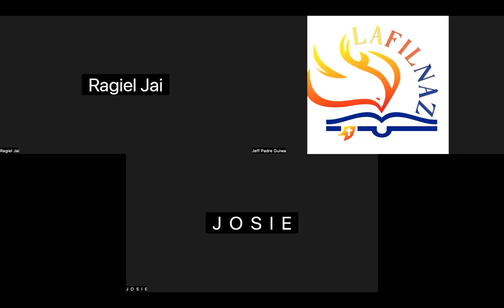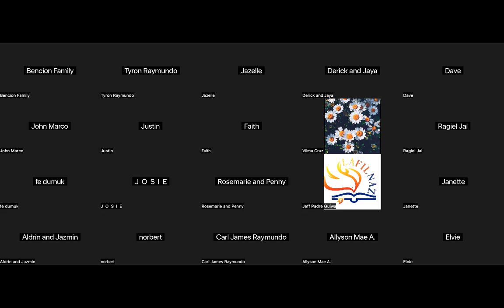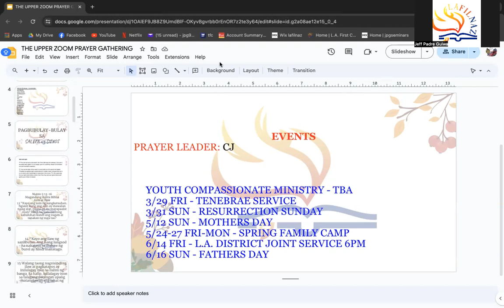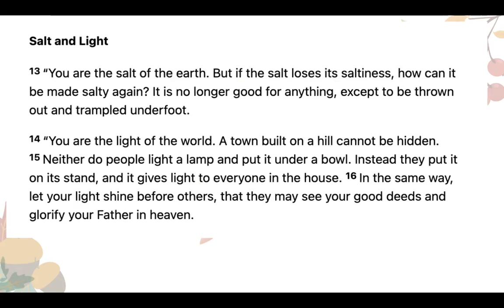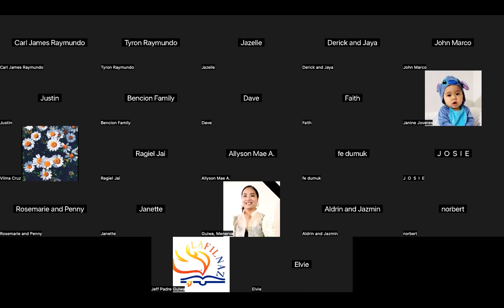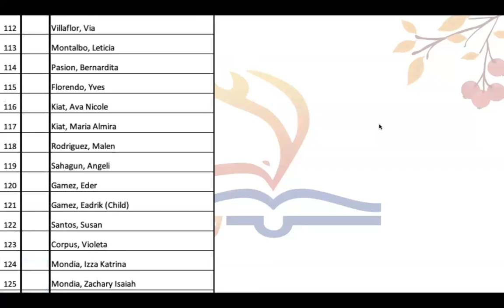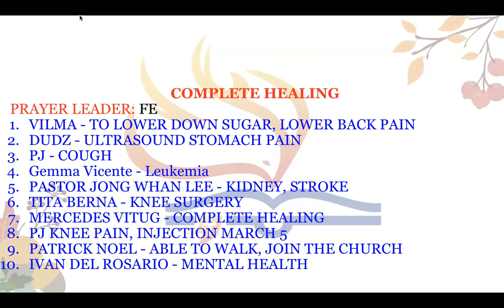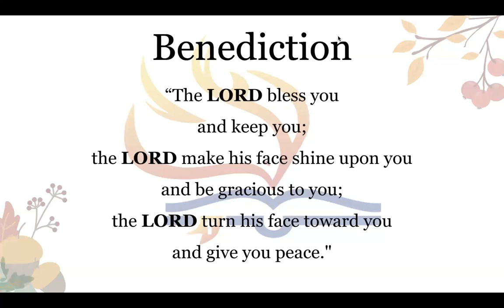THE UPPER ZOOM PRAYER GATHERING 8PM WEDNESDAY (Jeff Padre Guiwa)